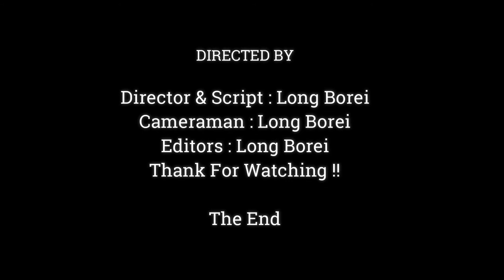OMG JANE WHY YOU STANDING SEE BABY LIKE THIS, JODY HURTFUL BECAUSE OF SRING WHY YOU DON'T CARE,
Dear all Value Visitor, This Videos We Want To Show You About ,OMG JANE  WHY YOU STANDING SEE BABY LIKE THIS, JODY HURT NEARLY DIE WHY YOU DON'T CARE,